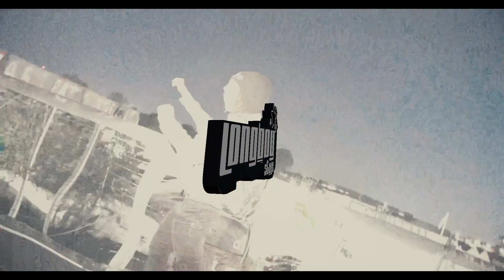[ FREE ] Sgpwes x Perception x Slump6s type beat "Simon" (prod. longboystyle x fxlkes x steezy1duh)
*free for non profit only, must purchase for profit use

prod. longboystyle
key: c#min